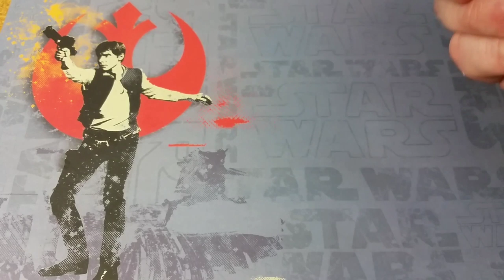My Thoughts on Drop (Massdrop) & Quick Looks at the Mordax and Thresher